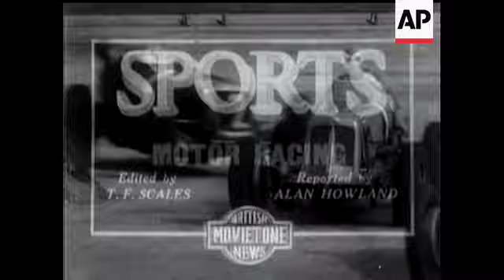Thames Collision.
Shot of liner being towed along showing the damaged bows. Shot of the 'Corrientes' with hole in side. Shots of the damage. Ships at river.